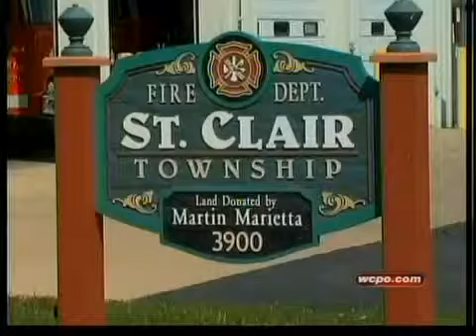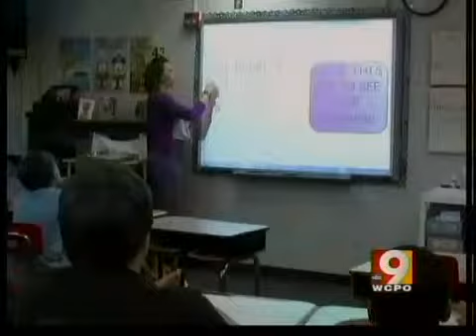Auditor returns $1M to Butler Co.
The Butler County Auditor said today that he is returning $1 million in tax dollars to local school districts and other government municipalities.